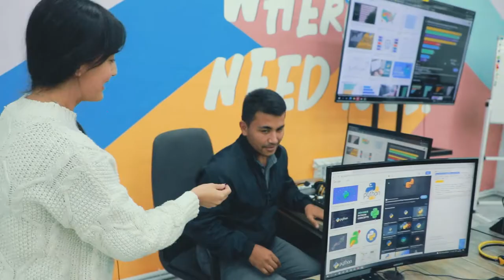😎 "DATA" o'quv markazida doim kutilmagan nimadir bo'lib turadi.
😉 Bu safar o'quvchilar bilan qiziqarli savol-javob o'tkazib ko'rdik. Ho'sh ushbu savol-javob siz uchun qiziqmi, unda ushbu videoni tomosha qiling